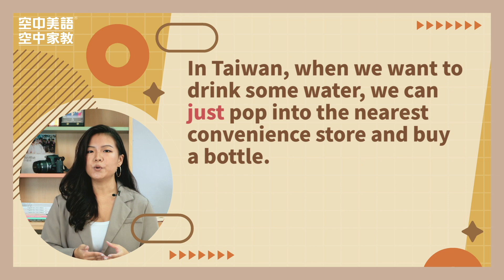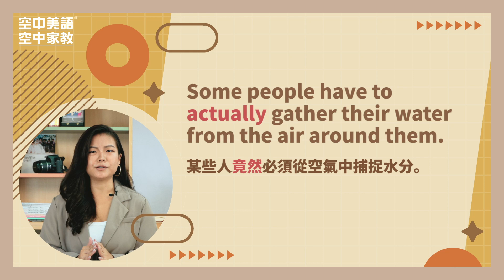英文腦_Step4_改變英文閱讀策略 - 空中美語資深講師 Lucy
相信英文閱讀是許多人的噩夢🤯
常常每個字拆開來好像可以看得懂，但合在一起又滿頭問號???這不是因為你沒有語言天份，只是沒用對閱讀技巧而已！
接下來Lucy老師要分享兩種閱讀策略讓你不用讀懂每個字也能抓到文章的文意與脈絡！

更多空中家教課程歡迎來電洽詢：(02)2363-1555